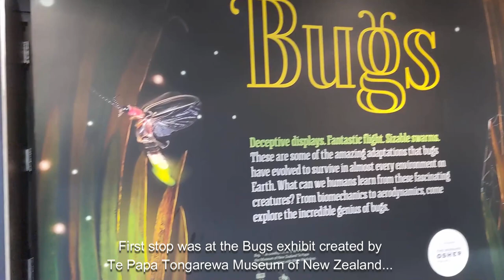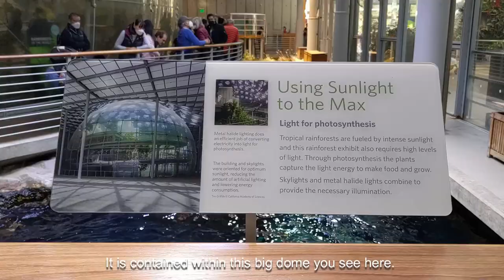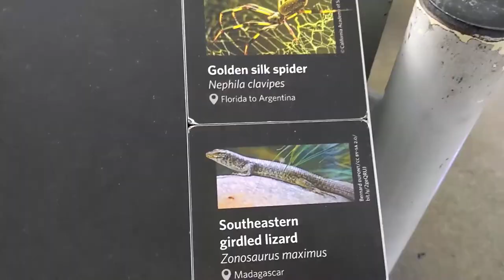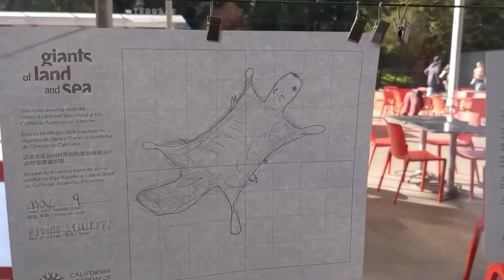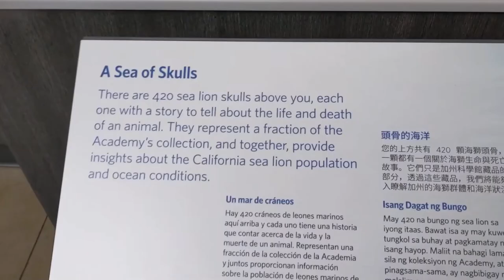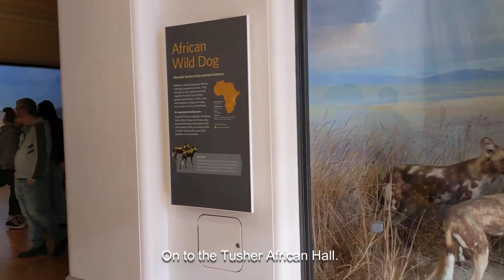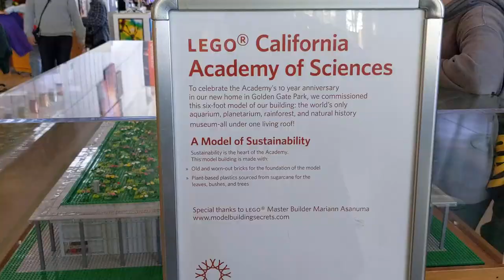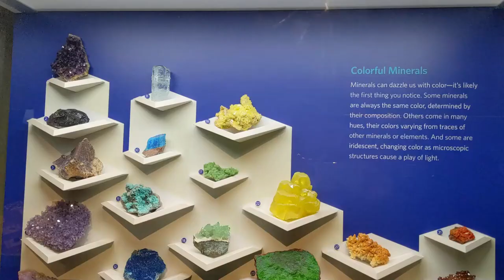Vlog: California Academy of Sciences and Japanese Tea Garden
Q&A:

Q: Why do you name your channel Metal Monkey Videos?
A: I'm Chinese and my birthday is in the year of the Monkey and the month element is Metal. So, that's why. :)